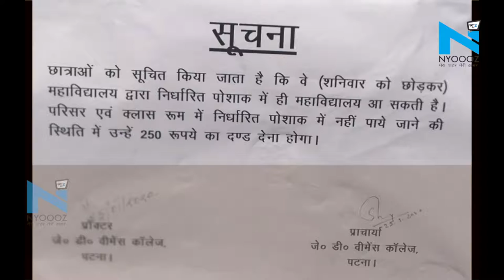Patna के JD College में बुर्के पहने पर पाबंदी, नियम तोड़ा देने होंगे 250 रुपये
पटना जेडी वीमेंस कॉलेज में महिलाओं के बुर्का पहनकर आने पर पाबंदी लगा दी गई है...कॉलेज प्रशासन ने ड्रेस कोड को लेकर नए नियम लागू किए हैं...जिसके अनुसार सभी छात्राओं को एक तय ड्रेस में ही कॉलेज आना होगा...सिर्फ शनिवार को ही छात्राएं अलग ड्रेस में आ सकती हैं...हालांकि, इस दिन भी वे बुर्का नहीं पहन सकतीं...कॉलेज प्रशासन के अनुसार, कॉलेज परिसर और क्लास के अंदर भी बुर्का पहन नहीं सकती है...अगर छात्राएं नियमों का पालन नहीं करेंगी तो उन्हें जुर्माने के तौर पर 250 रुपये देने होंगे...